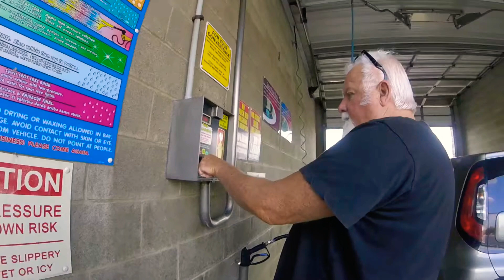Car wash with GoPro Hero session 1080p 30 flips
What’s up guys what is going on I was thinking about you I love you so much for support we are at the car wash to clean 🧽 The car it’s all good all clean up. Nice and shiny Beautiful day outside Great day for VLOG I will talk to guys later next VLOG click on the watermark for subscribe hit that bell 🔔 Hey guys tomorrow hero5 Black stay tune like and subscribe